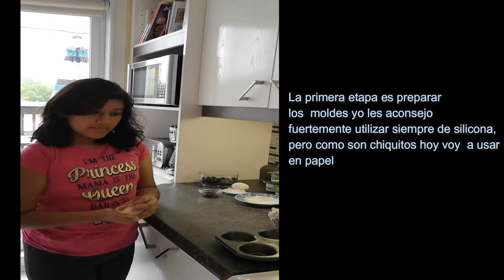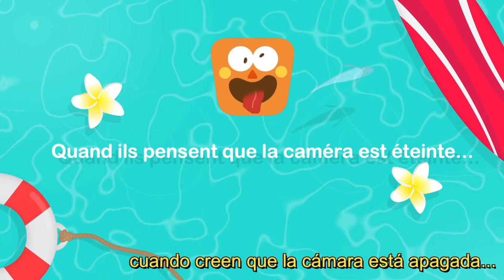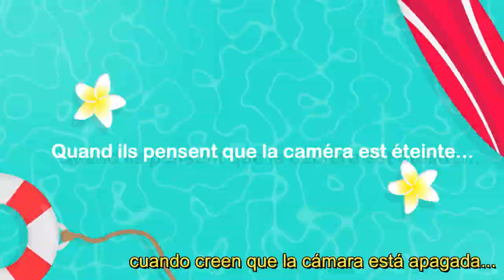Recette facile et rapide de muffins au bleuet presque comme Tim Horton / MUFFIN DE ARANDANOS.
Bonjour à tous, aujourd'hui je vous laisse une recette super facile et rapide de muffin aux bleuets presque comme celui de Tim Horton.

Buenos dìas a todos, hoy les dejo una receta super fàcil y rapida de muffin de aràndanos casi como los de Tim Horton.